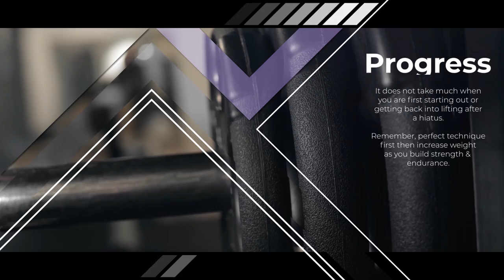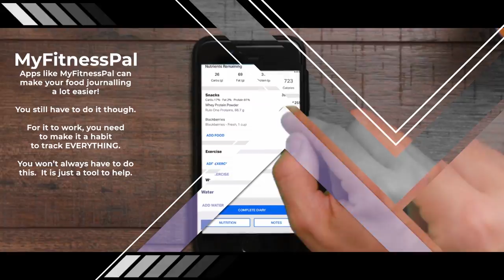Mindset Monday: Don't Waste Time! 5 Steps to Get in Shape When You're Busy- Ep:2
Think you are too busy to get in shape?  Think again!  The busier your life is the more of a necessity it is for you to be functioning at 100%.  Daily habits to get your fitness in check will help you perform better in many areas.  Here's 5 tips to help you figure out how to make this work for you.

Listen to your favorite books on the go with Audible!
Fitness Gear & More!
Amazon for Your Business